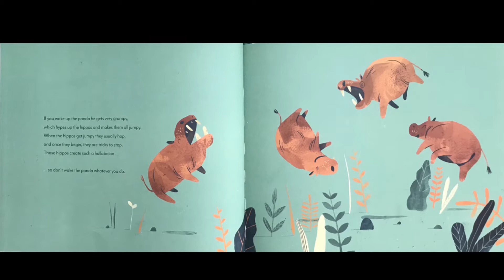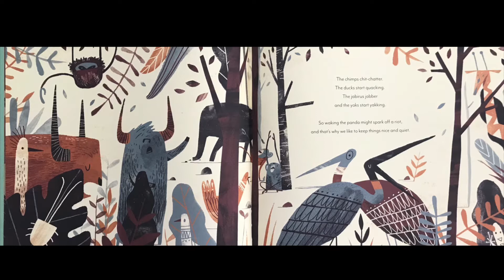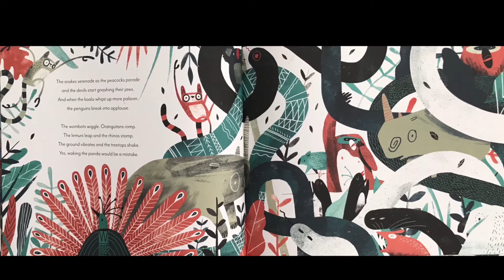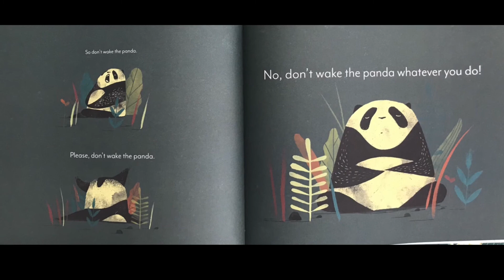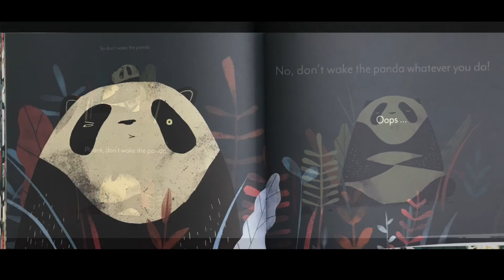Pandamonia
Reading of Pandamonia by Chris Owen and Chris Nixon

June 9th, 2020